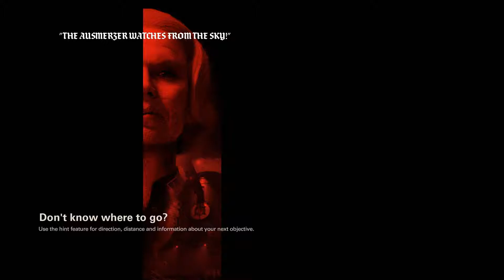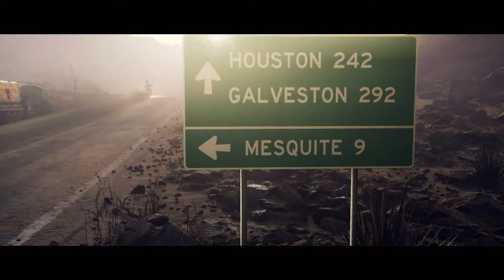WOLFENSTEIN 2 THE NEW COLOSSUS Walkthrough Gameplay Part 9 - Warhead (Wolfenstein II)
Wolfenstein 2 The New Colossus Walkthrough Gameplay Part 9 includes a Review and Mission 9 of this Wolfenstein II The New Colossus Walkthrough for PS4 Pro, Xbox One X and PC. This Wolfenstein 2 The New Colossus Gameplay Walkthrough will include a Review, all Campaign Missions, Weapons, Enemies, Bosses, New Gameplay and the Ending of the Single Player. Thanks Bethesda for Wolfenstein 2!